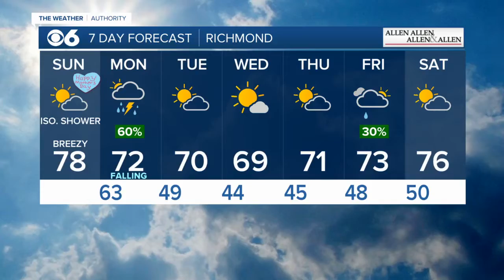Parney's Mother's Day message: 'Get off the couch!'